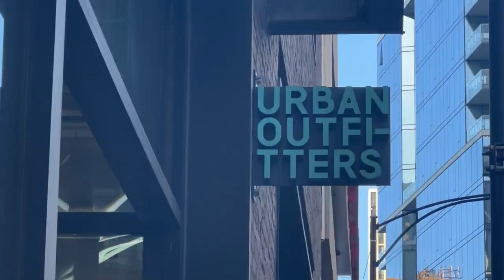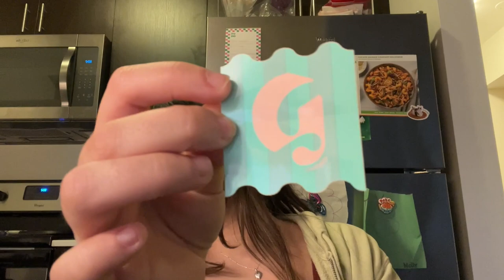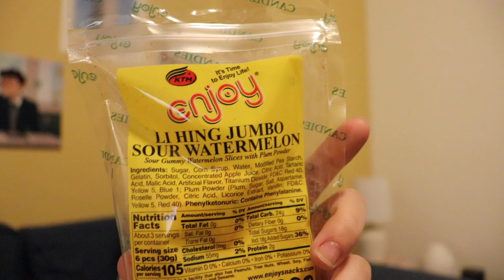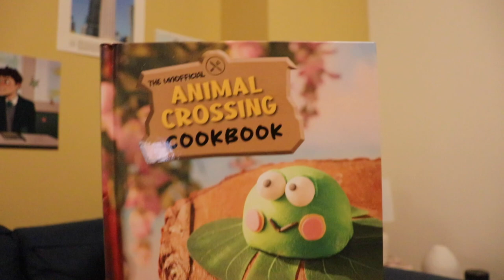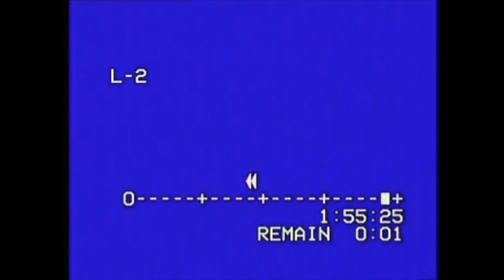shopping & unboxing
Hi Hi! I hope you are all doing well. I took a week off to get a little ahead of filming and give myself time to edit. There should be another video out next week in my "... with me" series.

Timestamps
0:00-0:58 intro
0:59-5:37 out and about
5:58-7:57 shopping haul
7:58-17:38 unboxing
17:39-18:52 outro